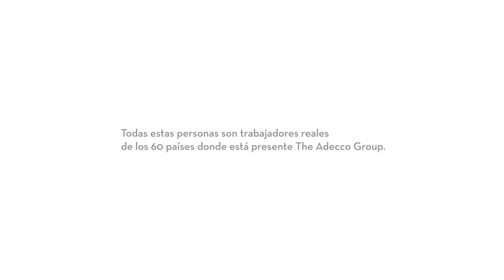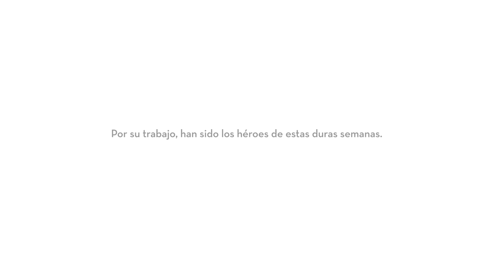Adecco ResetNormal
8 de cada 10 españoles han cambiado su percepción sobre los profesionales que trabajaron durante la crisis del COVID19 . Para Adecco todo sigue igual.